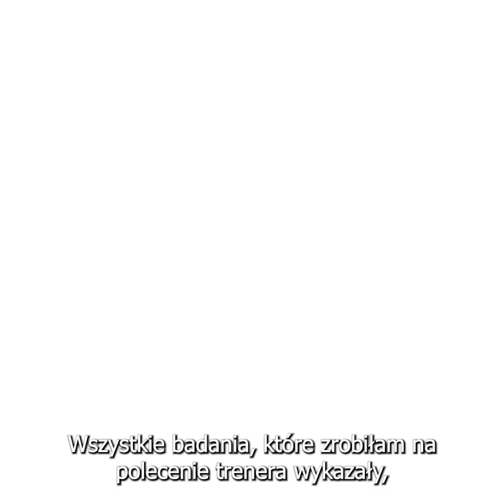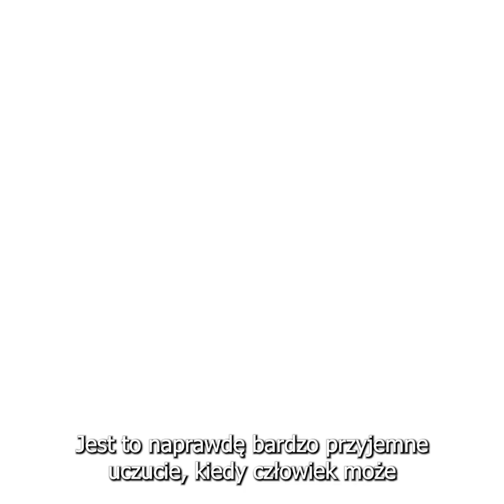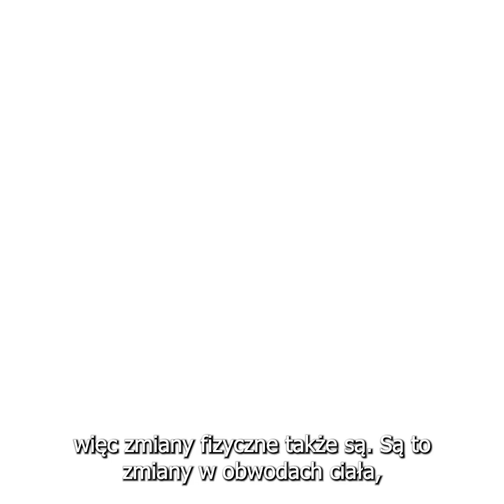Poznaj metamorfozę Sylwii /// Program Budowy Sylwetki Hollywood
Program Budowy Sylwetki Hollywood to najprostszy i najbezpieczniejszy sposób na wymodelowanie kobiecej sylwetki online. Przeprowadziliśmy już ponad 15,000 metamorfoz, bez rezygnowania z Prosecco i pizzy.

Jeżeli chcesz raz na zawsze osiągnąć swoją wymarzoną sylwetkę, kliknij w link poniżej!